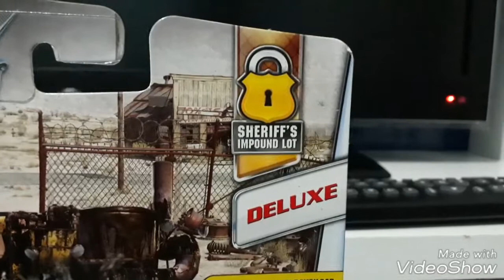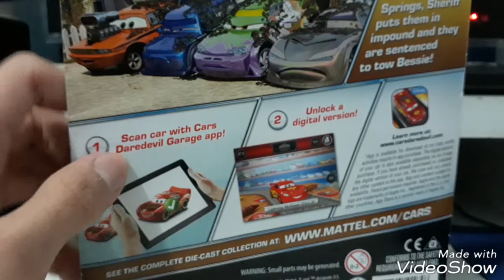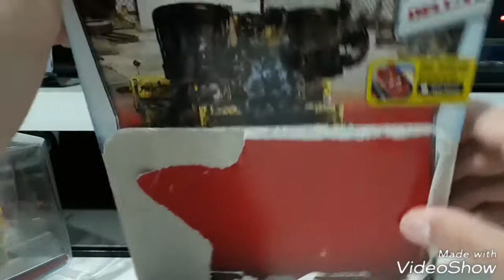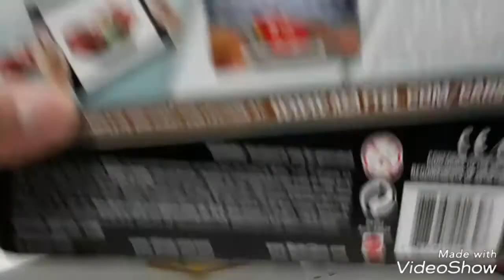Carros Unboxing #04 - Bessie!!!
Estou muito feliz com este raro die-cast!